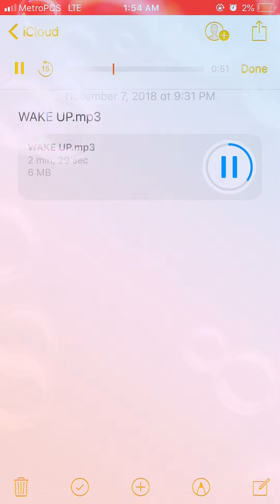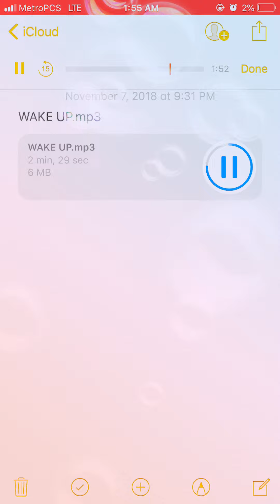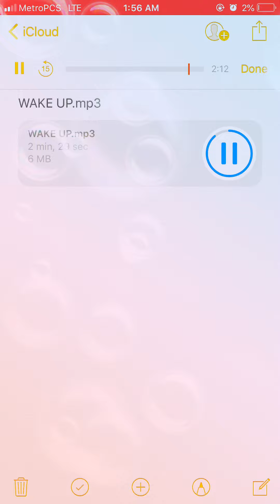Wake up ft gs3